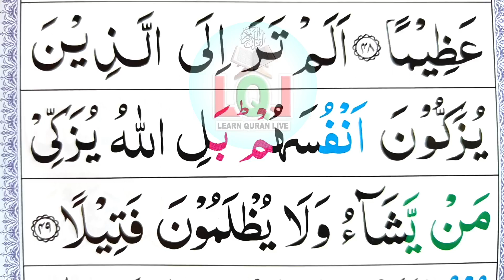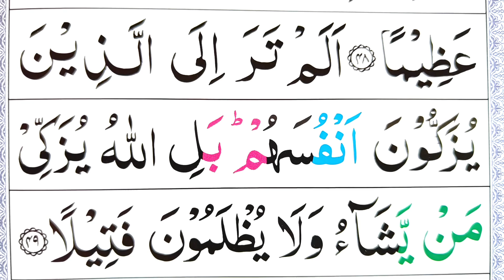Surah An Nisa Ayat 49 | Learn Quran with Ahkaam e Tajweed Class | سورة النسآء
004 Surah An Nisa (Madni) total ayat 176 ruku 24 learn Quran at home with ahkaam e tajweed classes Daily  Mualim: Khalid Bashir

More Playlist Links Click and Watch:-

Quran Recitation
Tajweed ul Quran
Tajweed Classes
Noorani Qaida
Duas

Khalidbashir Learn Quran at Home

How to read Quran tajweed
How to learn Quran tajweed
Read quran word by word
howto learn quran